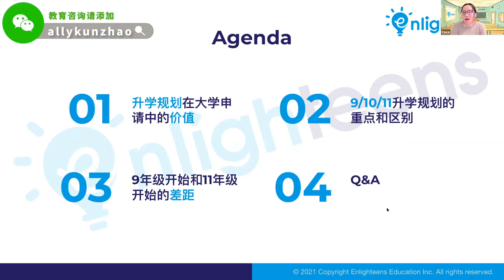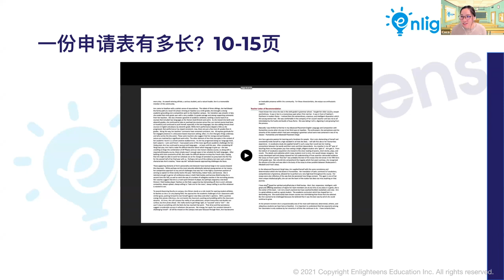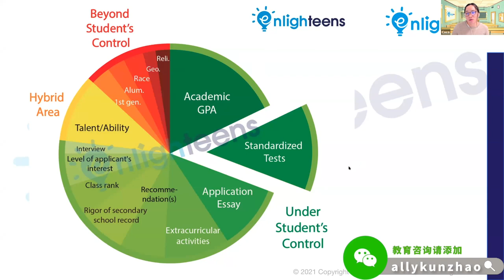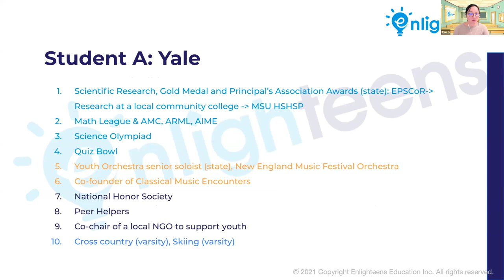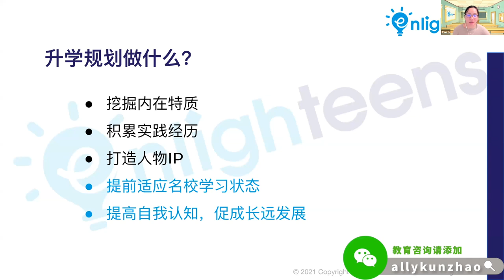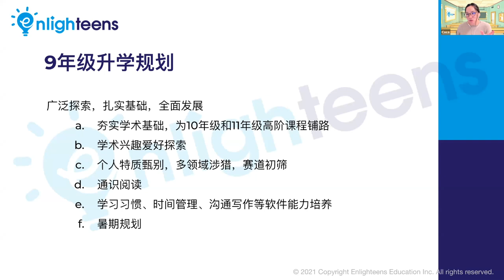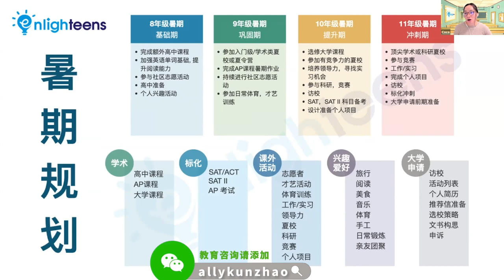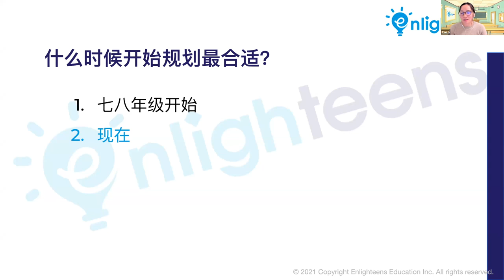升学教育规划｜9年级开始规划和11年级开始规划的「差距」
美国高中 美国大学申请 高中规划 🤔 9年级开始和11年级才开始规划，在大学录取结果上有什么差距？👂 不同年级的升学规划重点有什么区别？👀 什么样的升学规划方案最符合不同孩子的个性？

00:00 - 12:54  大学招生官是怎么来评估申请人的？
12:54 - 28:49  如何在众多申请中让申请官印象深刻
28:49 - 36:00  升学规划在大学申请中的价值
36:00 - 50:31  9/10/11年级升学规划的重点和区别
50:31 - 01:00:00  9年级开始和11年级开始的差距

主讲人：Coco
- 资深升学指导和职业规划顾问
- 十四年一线教育咨询从业经验
- 北京大学学士、哥伦比亚大学教育学硕士